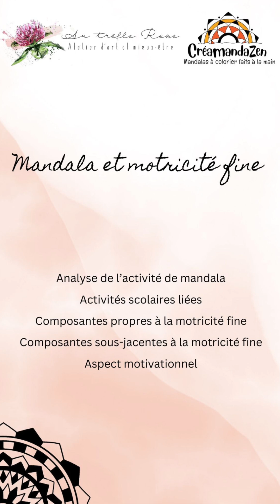Mandala & Motricité Fine : Un Voyage Créatif et Éducatif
Bienvenue, à cette 3ème capsule avec Claudia ergothérapeute, animatrice certifiée en journal créatif et détentrice d’une maîtrise en art (muséologie). Elle est venue nous parler du mandala et de la motricité fine.

Quelles idées d'activités enrichissantes sont proposées pour travailler avec les mandalas ? Comment j’ai adapté l'activité de mandala pour Naomy en fonction de son développement ? En quoi l'activité de mandala est-elle considérée comme motivante pour les enfants, selon Claudia ?

Découvrez comment ces dessins apaisants peuvent non seulement captiver les enfants, mais aussi les aider à développer des compétences essentielles en motricité fine. Des astuces et des idées d'activités enrichissantes vous attendent !

Que pensez-vous de notre troisième capsule ?
Êtes-vous impatient de découvrir la prochaine capsule ?

N'hésitez pas à nous faire part de vos commentaires, nous serions ravis de vous entendre !

Je vous invite à visiter notre site web pour en apprendre plus sur nous et nos produits.

Je vous invite à visiter le site web de Claudia pour en apprendre plus sur elle et ses services.
Lien site web Atelier d’art et mieux-être au trèfle rose (Claudia)

Merci à tous pour votre écoute, comme vous le savez, je suis sorti de ma zone de confort pour tourner ces capsules. Je suis vraiment très contente du résultat. À la suite du tournage des capsules qui a eu lieu en septembre 2023, je suis devenu copropriétaire de Créamandazen.